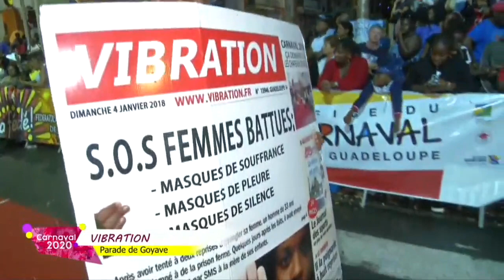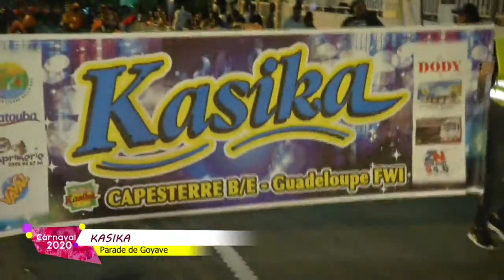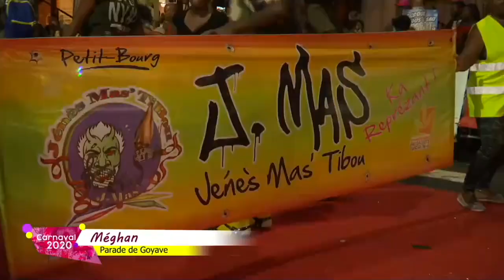Grande Parade de Goyave 2020